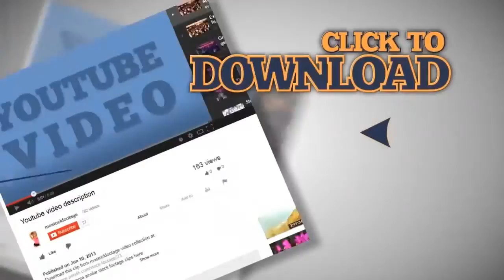Illuminated airplane model beautiful night takeoff. Stock Footage